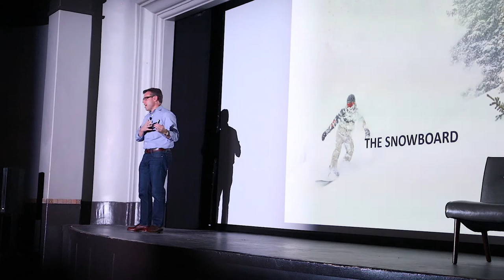Rob Katz 3 18 19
Vail CEO Rob Katz on leadership